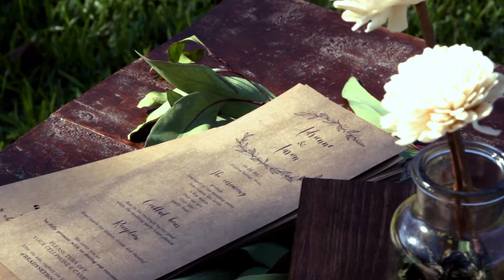Aaron & Adrienne Rogers Highlights 2017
Highlights edit from the wedding of Aaron & Adrienne Rogers. Filmed in Dripping Springs, TX during October of 2017.